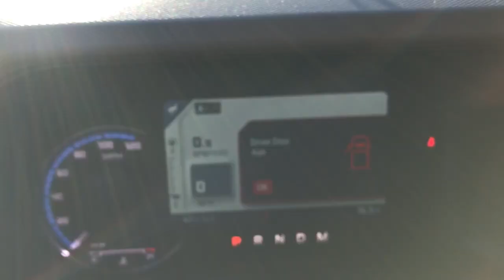2022 Ford Bronco Plymouth, Cape Cod, Raynham, Hanover, Braintree, MA N10953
HOT PEPPER RED MET TINT CC New 2022 Ford Bronco  available in Plymouth, Massachusetts at Colonial Ford of Plymouth. Servicing the Plymouth, Cape Cod, Raynham, Hanover, Braintree, MA area.